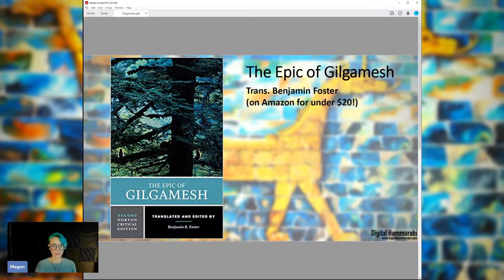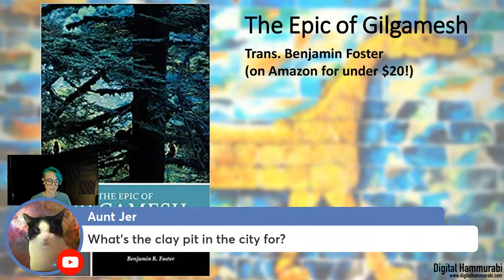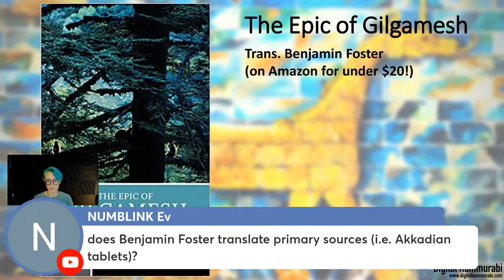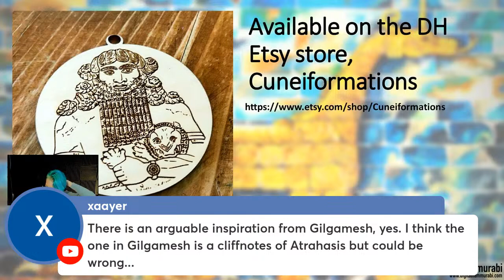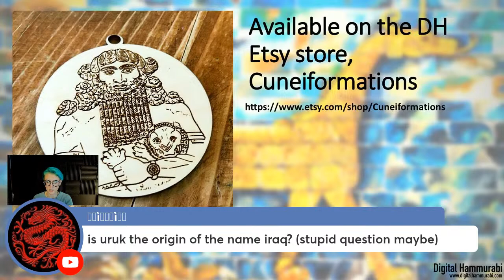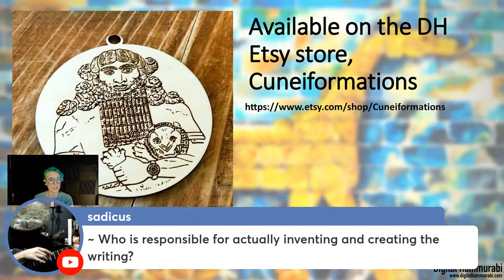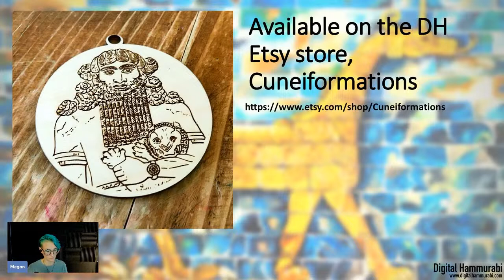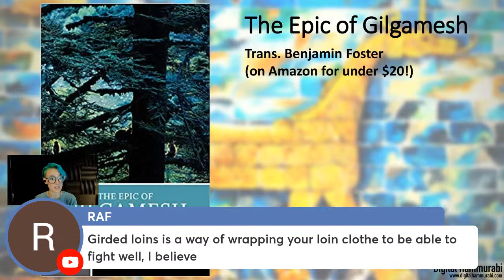The Epic of Gilgamesh tablets 1-3 (read by an Assyriologist!)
2022 is the 150th anniversary of the rediscovery of the Epic of Gilgamesh, humanity's oldest known epic poem! Join Assyriologist Megan Lewis as she reads tablets 1-3 of the poem to celebrate its momentous discovery, and see how far she can get without tripping over her own tongue!

My Etsy store!